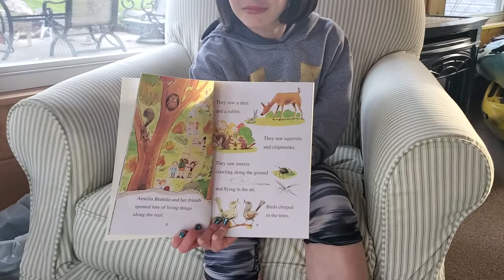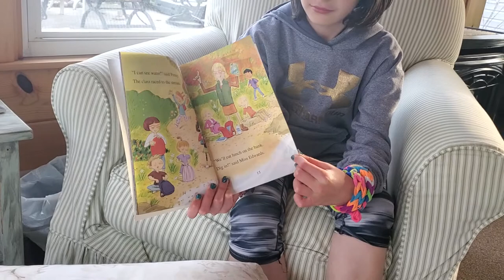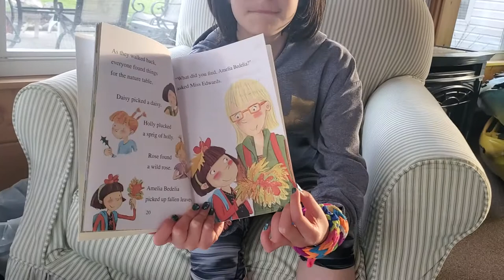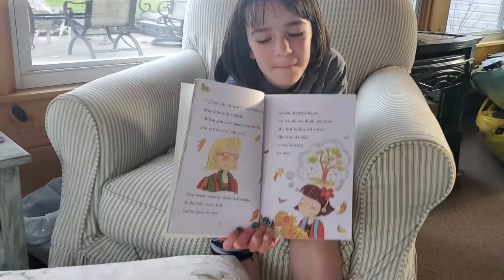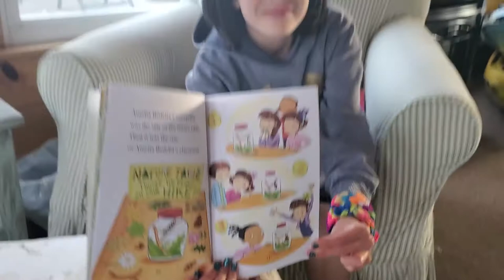Amelia Bedelia Hits the trail